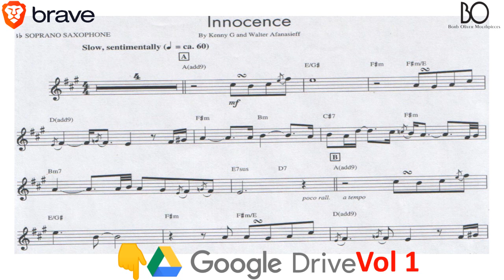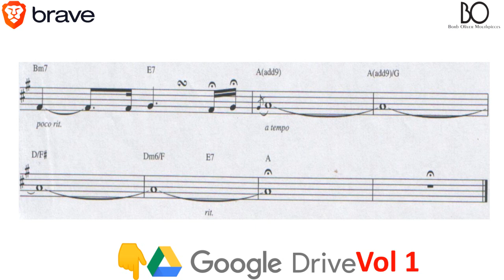Kenny G [INNOCENCE] soprano sax transcription